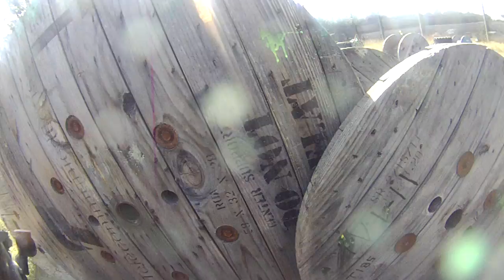Speedball at Gear Up 1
This game is like speedball with out the blow-up bunkers, and like hyperball without the tubes. its a mixture of both but with Spindles